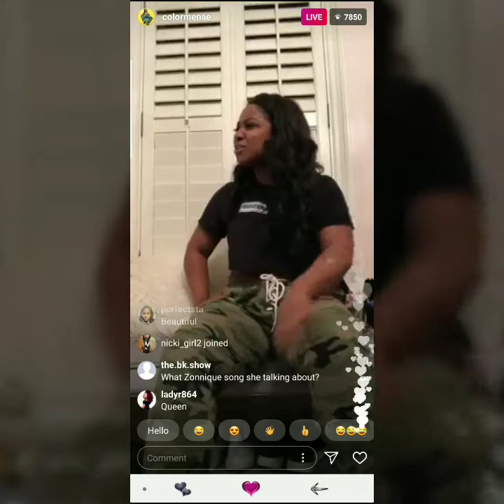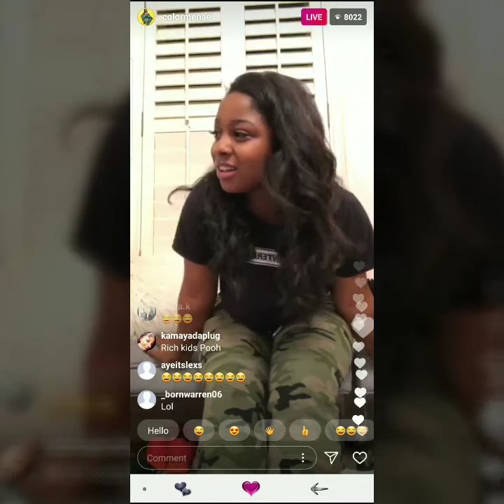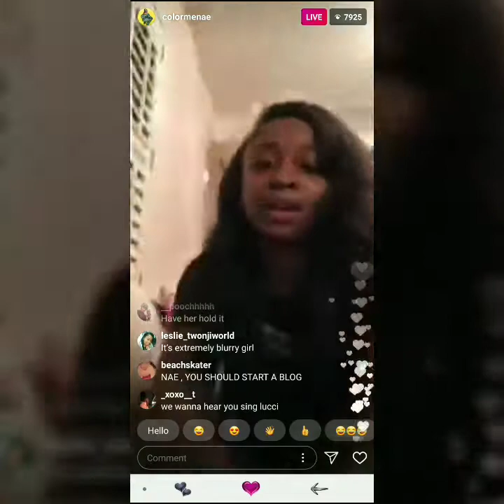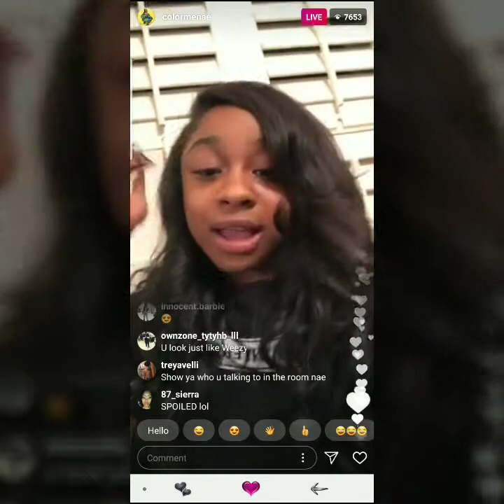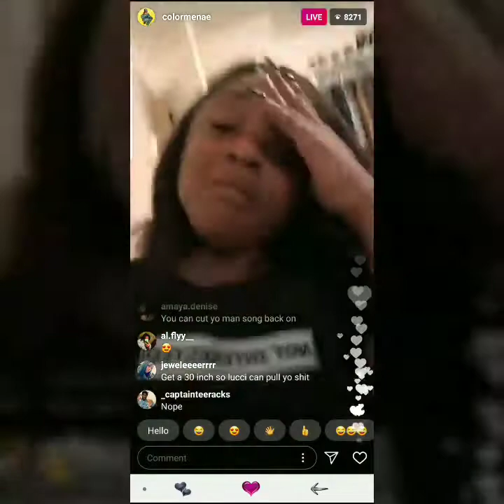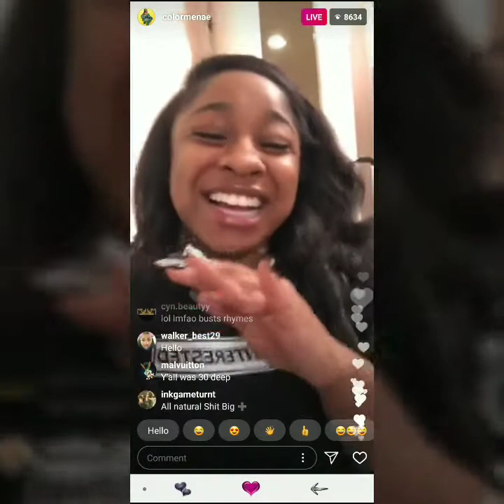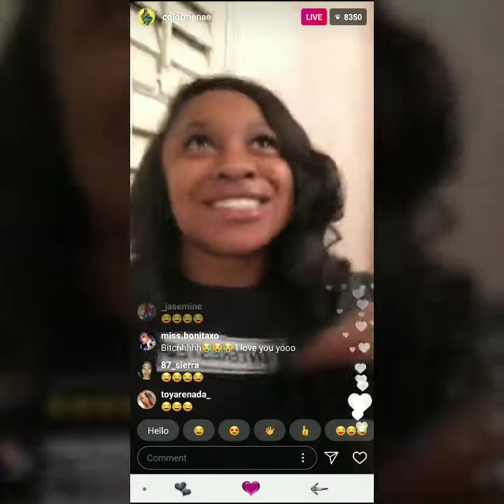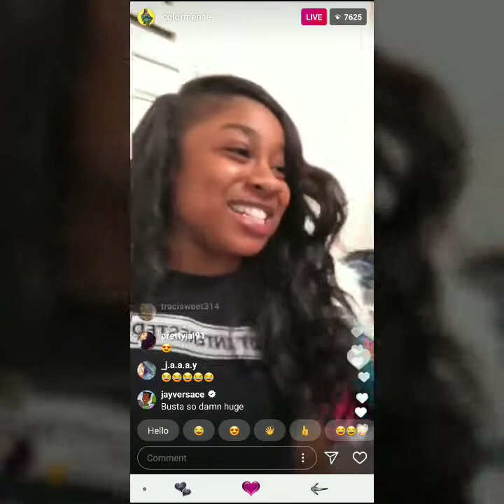Rapper Lil Wayne's daughter Reginae Carter talks Beyonce at Coachella